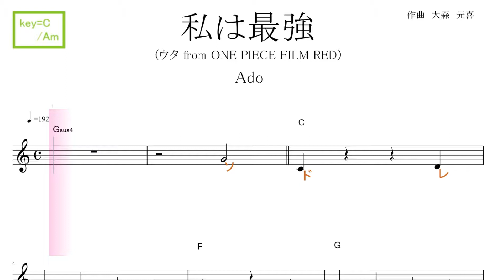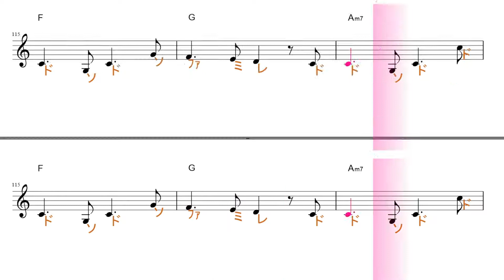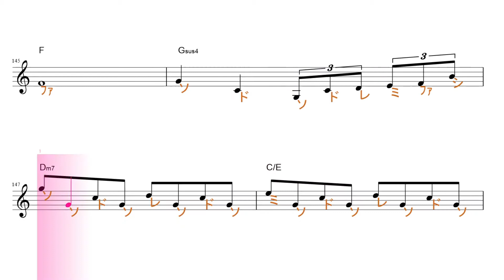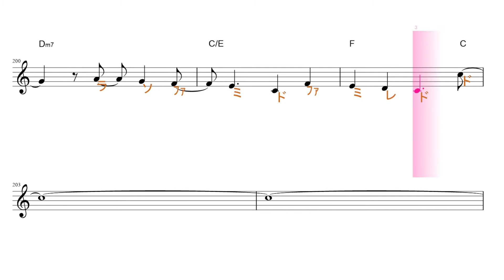私は最強 （ウタ from ONE PIECE FILM RED）Ado key=C/Am／ドレミで歌う楽譜【コード付き】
※作曲者の名前の文字が間違っていました。
✖大森元喜→◯大森元貴（敬称略）
大変失礼いたしました。
お詫びして訂正させていただきます。

使用方法；
１、まずは、流し聴きしてみて下さい。
２、可能なら、本物のオーディオ推奨。
３、速度調節します。youtube 動画は、音程を変えずに、速度を変えることが出来ます。画面右下の設定、再生速度とあり、選べるようになっています。
４、何度か、聞いているだけで、自然と覚えて、音名が、時々でも浮かぶようになって来ます。寝ながら、ループ再生しておいても、効果あります。
５、余裕があれば声も出してみましょう。正しい言葉・文字でなくて構いません。分からない部分は、唸るような感じで。
６、音楽教室の教材などにも最適です。ご活用下さい。
７、他にも、様々な活用法が考えられると思います。